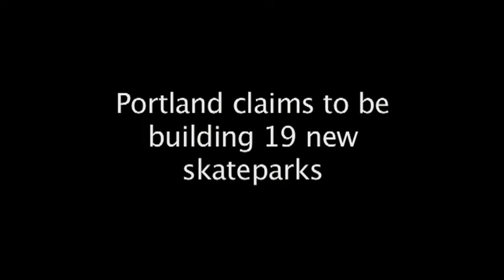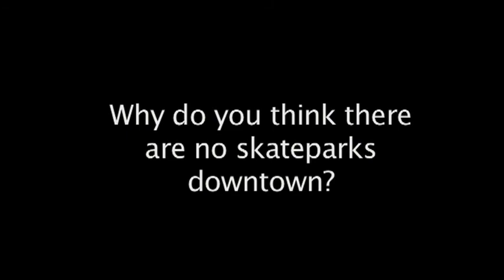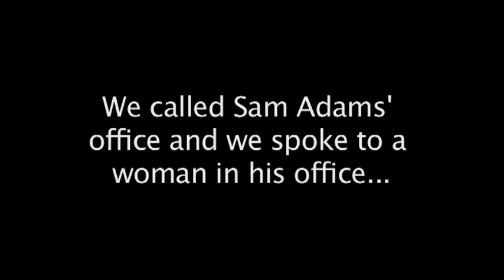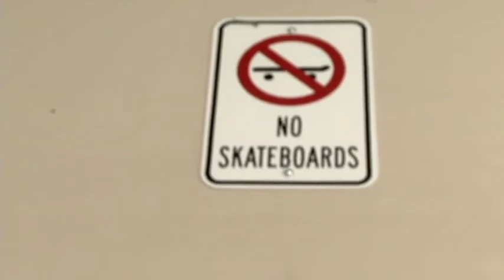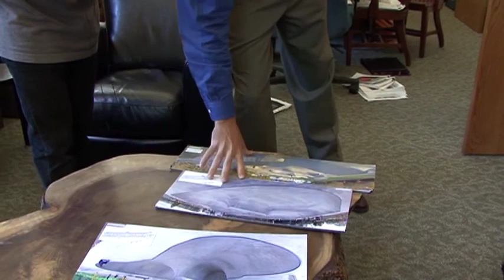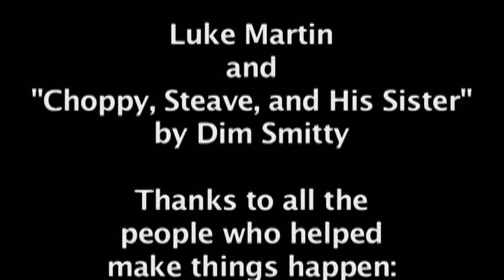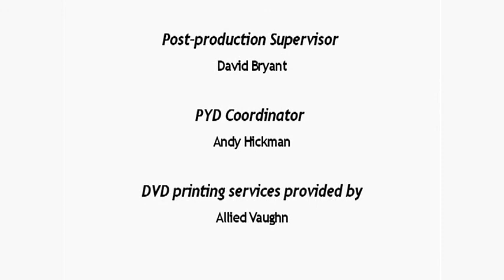Project Youth Doc 2008 - A Skateboard Documentary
Produced as part of Film Action Oregon's Project Youth Doc in 2008.

Filmmakers: Lafeyette Castillo, Morgan Grisewood, Luke Martin, Andre Walker